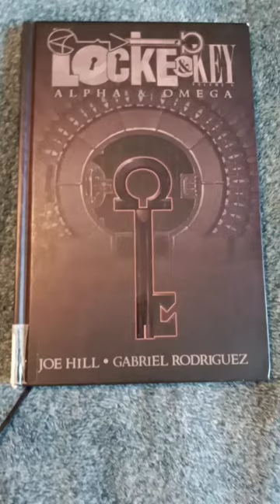LOCKE & KEY 🤯 graphic novel 🗝 horror series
The Locke & Key graphic novel series is set in the supernatural world of Keyhouse, an ancient mansion filled with dark secrets and powerful artifacts. Written by Joe Hill and illustrated by Gabriel Rodriguez.